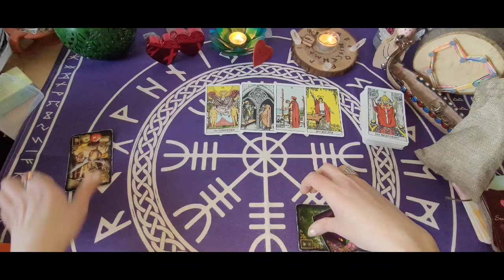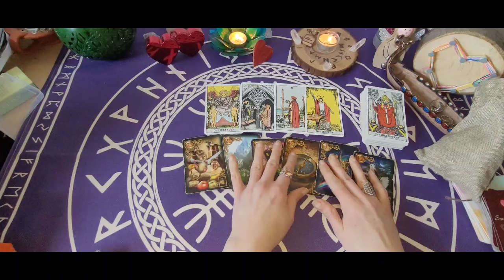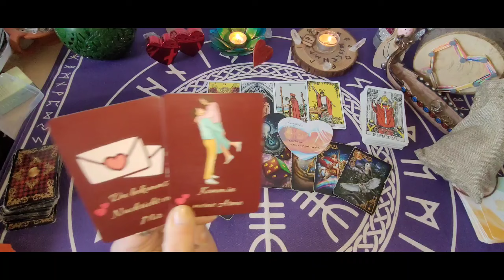❤️‍🔥Kommt ein Treffen mit dem Herzensmensch diese Woche?❤️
Einfach bei der Buchung eingeben und die 25% werden abgezogen vom Preis.🍀🍀🌞

Chakren reinigen- Aurahealing oder energetische Wirbelsäulenaufrichtung